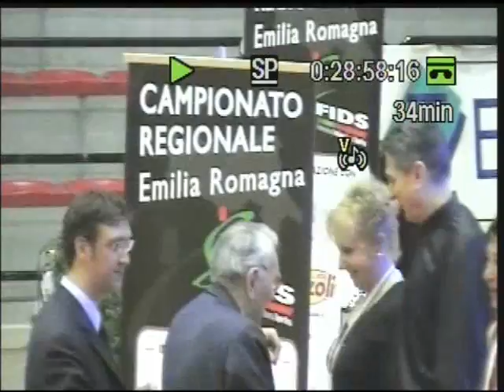Campionato regionale FIDS 2009. Filuzziano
Video amatoriale fatto da ex (nel senso che lui ancora è in servizio mentre io vivo di rendita) collega. Prego tutti di non ascoltare i commenti di sottofondo. Io sono stata contenta per la loro presenza, loro meravigliati per la mia 'mise', ma posso migliorare, forse. Grazie Paolo, Marina, Silvia, Carla, Lia,  Michela, Sandra, Giorgio. La cassetta l'ho scaricata da schifo,cercherò di fare meglio, forse. Un abbraccio a chi è arrivato primo (non faccio nomi), sono simpaticissimi. A presto